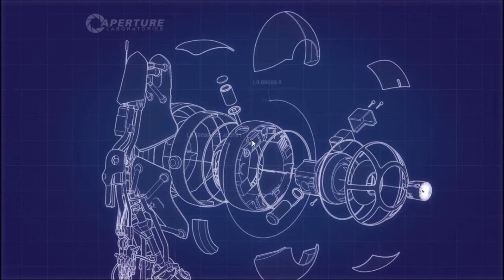Portal 2 Co-op w/ Nerol91!!! - Episode 12: Family Reunion!!!!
We continue our testing, and make a strange discovery.